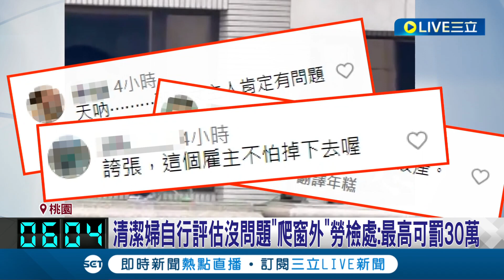是在拍電影？清潔婦20樓高打掃"無防護"清蜂蛹畫面曝 雇主在旁觀看遭網轟 清潔婦自行評估沒問題"爬窗外" 勞檢處：最高可罰30萬｜【LIVE大現場】20231128｜三立新聞台